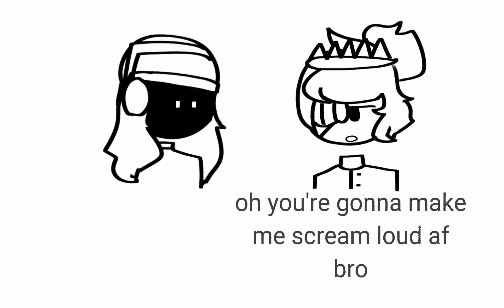2 of my friends turning into a raging gamer
anyways
the people in there: crumb, ella, and me!!